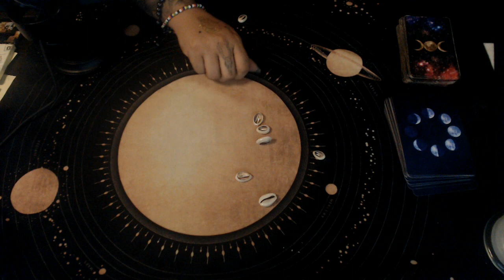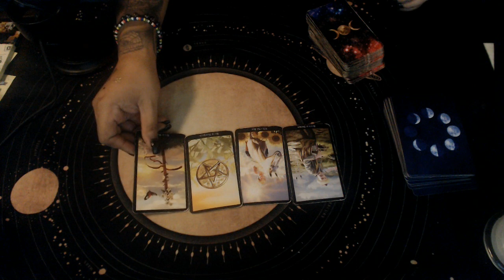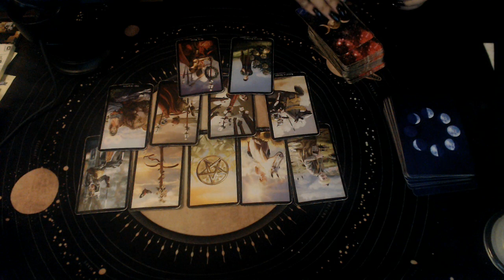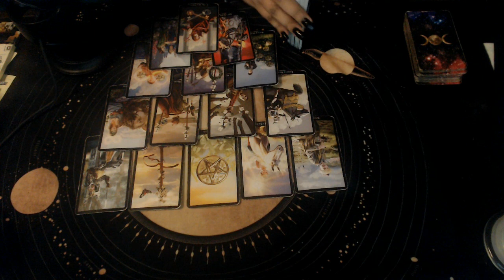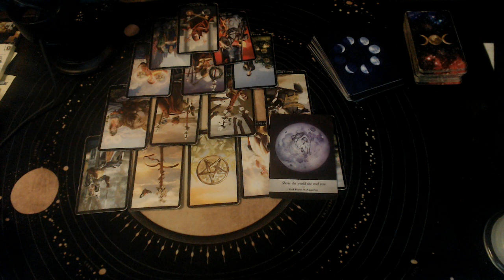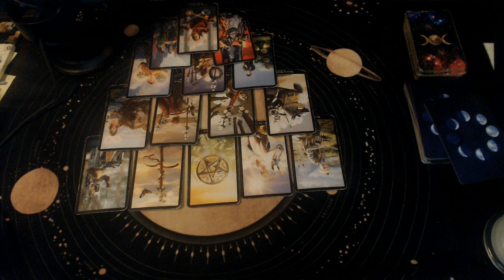CAPRICORN JULY 2020 "CONNECT WITH SPIRIT"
3 Card Reading
30 Min Reading
1 Hr Reading